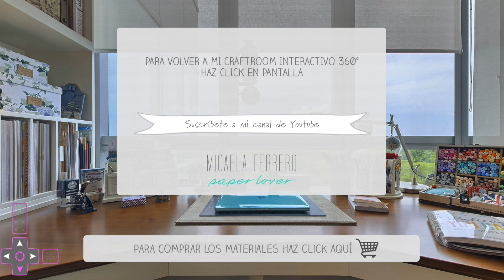Craftroom Interactivo 360 - Papeles Stock y Resma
Este video muestra donde guardo los papeles base que tengo en stock y las resmas en mi Craftroom Interactivo.

——— MATERIALES ———